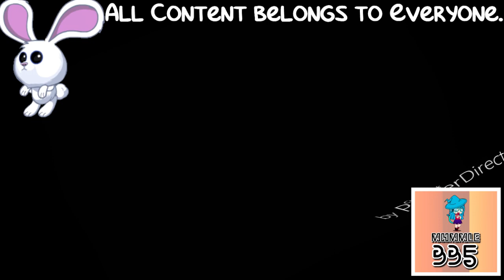(REQUESTED) Ultimate Nickelodeon Lightbulb Collection in 1000 Flutes